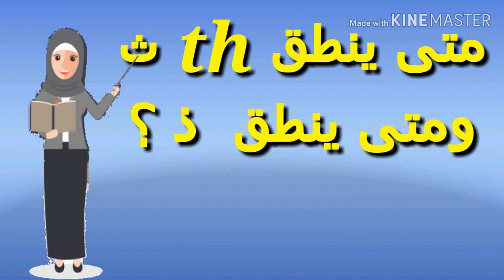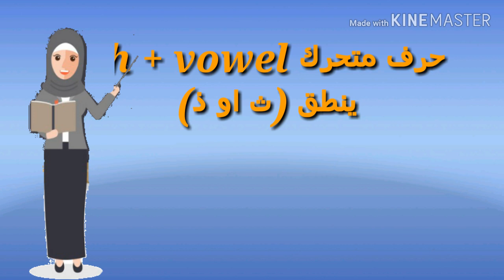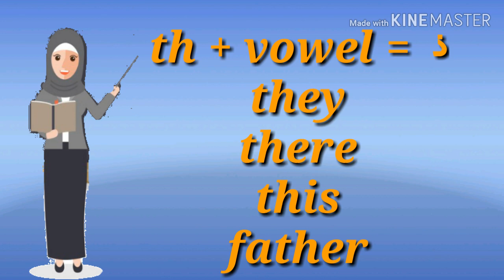نطق صوت th الصحيح في اللغة الانجليزية. How to pronounce th?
طريقة نطق صوت th